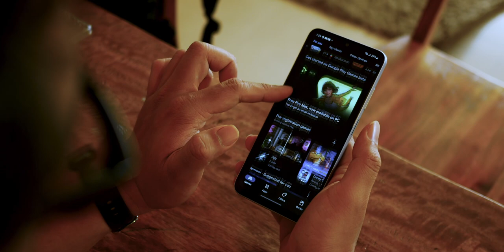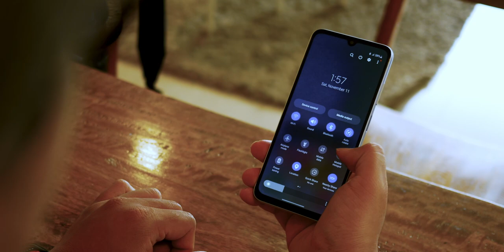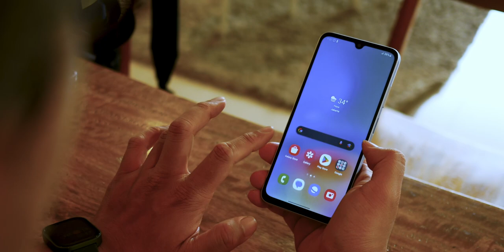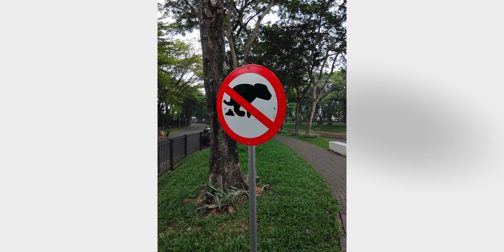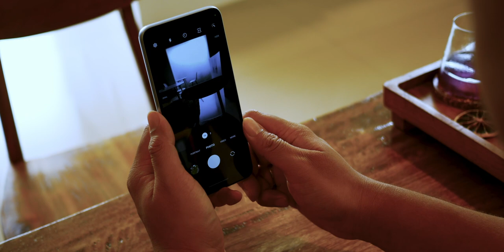Samsung Galaxy A05s - Dapat peningkatan signifikan, cocok nih buat ortu!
Hape nyokap gue lagi rusak, kayanya Samsung Galaxy A05s ini bakalan cocok buat gantinya. yuk kita bahas!